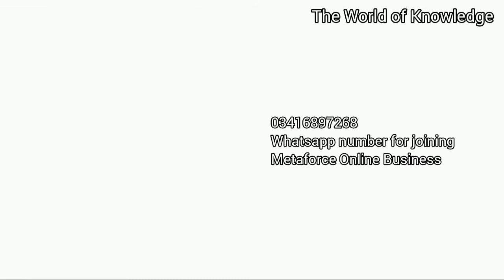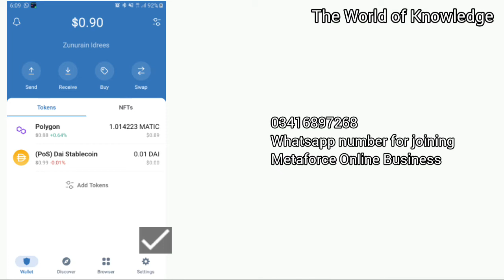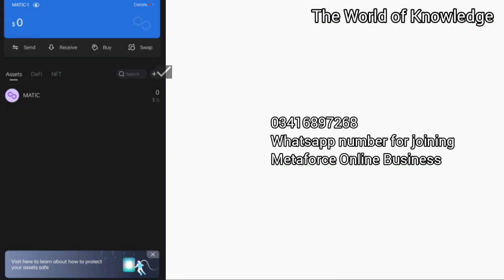Token Pocket Account After Trust Wallat in Metaforce|How to Import Trust wallat in Token Pocket